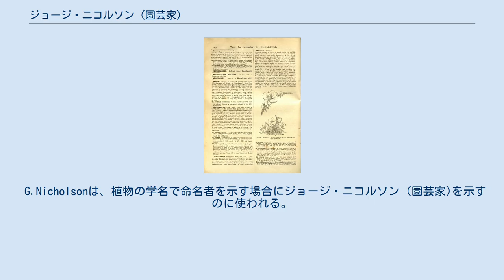ジョージ・ニコルソン (園芸家)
ロンドン・リンネ協会フェロー
ジョージ・ニコルソン ジョージ・ニコルソン（George Nicholson、 1847年12月7日 - 1908年12月20日）はイギリスの園芸家である。
キューガーデンで働いた。
園芸事典"Illustrated Dictionary of Gardening"（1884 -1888)の編者として知られる。 ヨークシャー・アンド・ザ・ハンバーのSharowで生まれた。父親は園芸商である。シェフィールドの園芸商、Fisher & Holmesで働いた後、パリに渡り、園芸商 La Muetteで働いた。1873年からキューガーデンで働き始め、1886年に先任のジョン・スミスの後をついで、庭園の学芸員となり、健康の問題で1901年に引退するまでキューガーデンで働いた。1875年に"Journal of Botany" に“The wild flora of Kew Gardens and Pleasure grounds”という記事を執筆した他、"The Garden"にも、樹木や草本の記事を執筆した。1884年から出版が始められた園芸事典" Illustrated Dictionary of Gardening"は、すぐに園芸分野の事典として高い評価を受け、フランス語にも翻訳された。王立園芸協会の園芸事典"Dictionary of Gardening"もニコルソンの事典がもとになっており、レイアウトなどが踏襲されている。 カシやカエデなどの樹木のオーソリティで1893年のシカゴ万国博覧会の園芸部門の審査員も務めた。アーノルド樹木園やその他のアメリカ合衆国の植物園を視察し、1894年にキューガーデン紀要に"Horticulture and Arboriculture in the United States"を発表した。 事典の表紙 事典のページ 1898年にロンドン・リンネ協会のフェローに選ばれ、1897年にイギリスの王立園芸協会からヴィクトリア名誉メダル (Victoria Medal of Honour) を受賞した。ニコルソンの集めたイギリスの植物の標本はアバディーン大学のトレイル（James William Helenus Trail）のもとに残され、トレイルの標本とともに保存されている。
 G.Nicholsonは、植物の学名で命名者を示す場合にジョージ・ニコルソン (園芸家)を示すのに使われる。